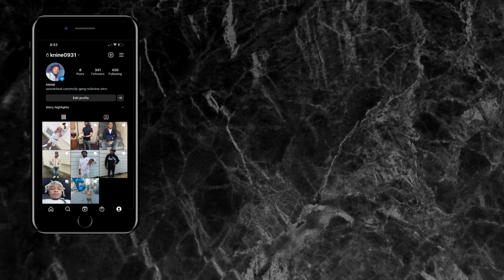HE JUST GOT OFF♿️!!! Quando Rondo - Cream Soda [Official Music Video] | REACTION